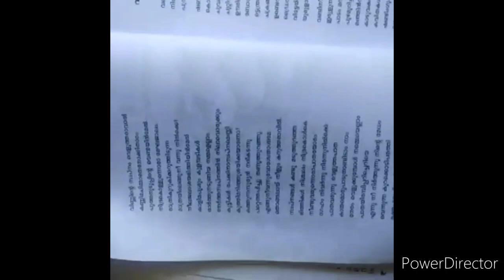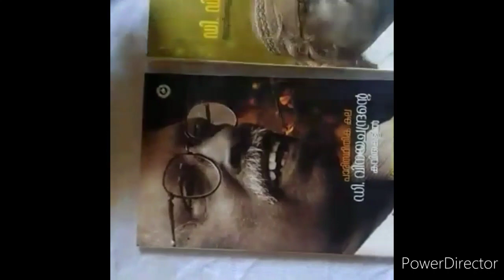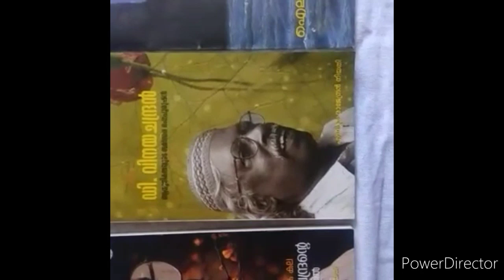Introducing a poet...